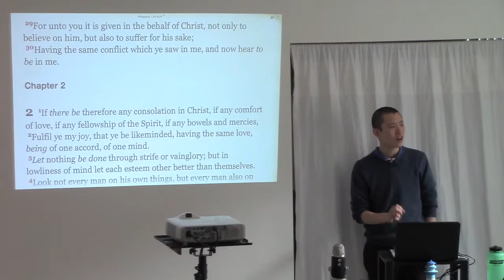The False Assumption That A Loving God Does Not Allow People To Go Through Suffering